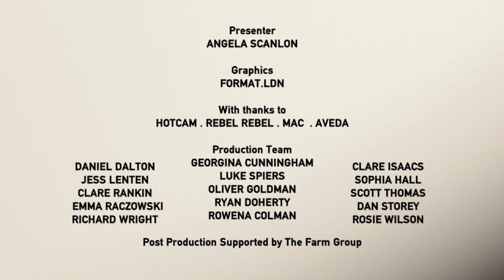The Hunt wins Photography - Factual | BAFTA TV Craft Awards 2016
The Hunt wins Photography - Factual at the British Academy Television Craft Awards.